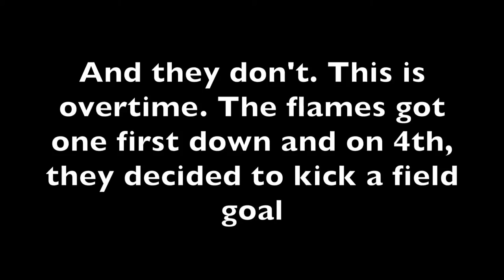Liberty vs Gardner Webb Football Highlights | 2016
After a slow first half and midway through the 2nd half, the Liberty Flames rallied back and beat the Bulldogs of Gardner Webb

Elijah_Shriner